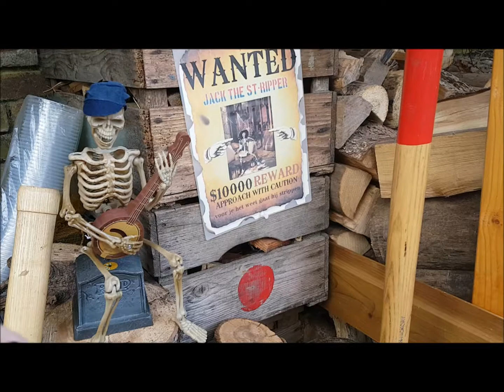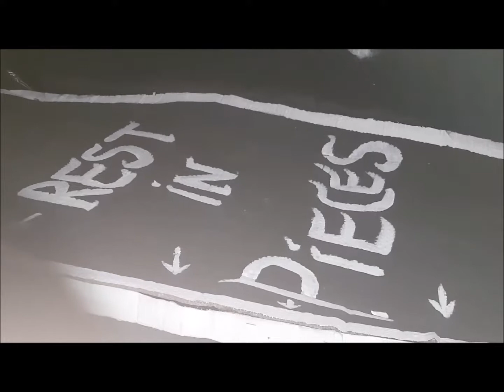Halloween Party 21 oktober 2017 Klaaswaal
In oktober 2017 heeft Fun & Party Match een waanzinnig Halloween party verzorgd in Klaaswaal.
Het huis en tuin werden omgetoverd tot een waar Horror/ Spookhuis.

Een Snotgrot waar de gasten moesten zig-zag-en en activiteiten konden doen.
De kas werd een Snaaikot, waar het eten stond. Het prieel Mengsels & Brouwsels waar de drank te vinden was. Op de jeu de boule baan werd een tent neergezet en werd de Krijstent met muziek.
De houtopslag werd Spooky Klondike, een oud verlaten western stadje. De Sauna blokhut werd ... Meer informatie leest u op